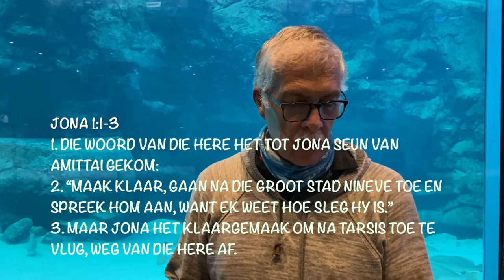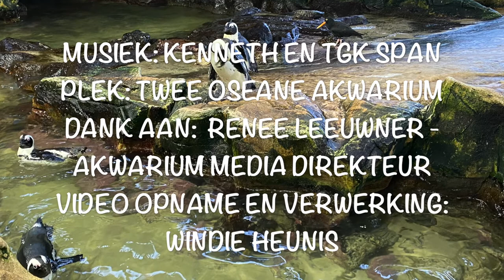Oorboord tog gered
Akwarium Woord Deel 3